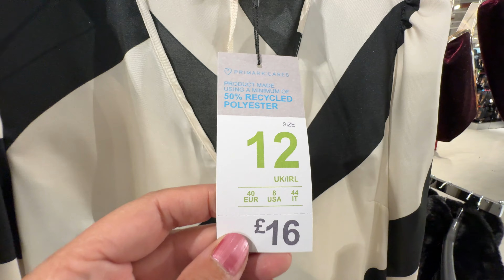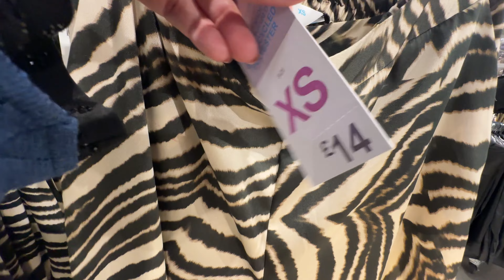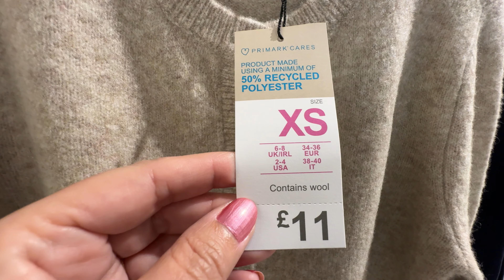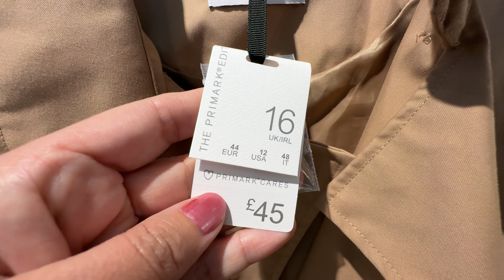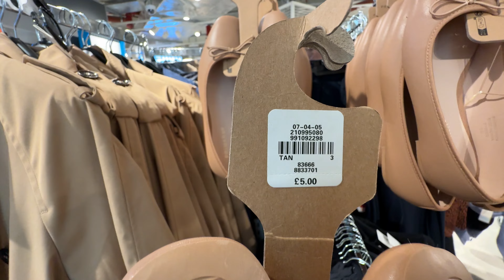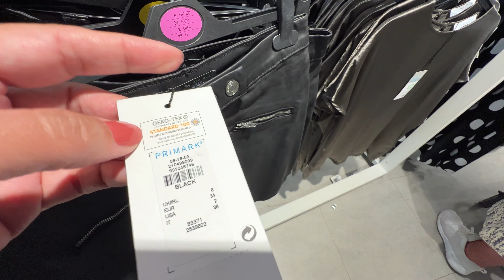💗PRIMARK NEW WOMEN’S🎋WINTER COLLECTION OCTOBER 2024 / NEW IN PRIMARK HAUL 2024🌷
October 2024  14:40
 Walking Intro 3:00
 Primark Haul 3:47
 summer 2024 8:03